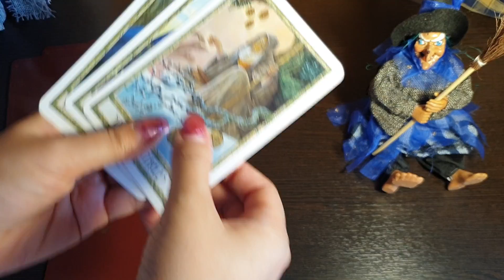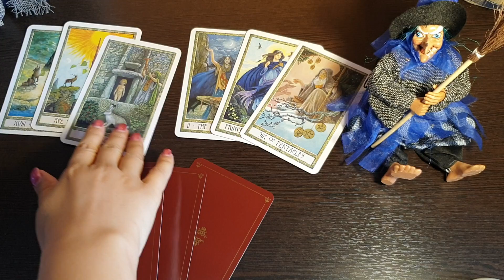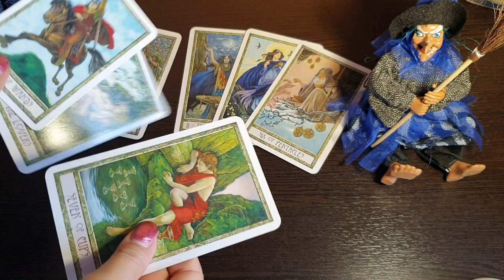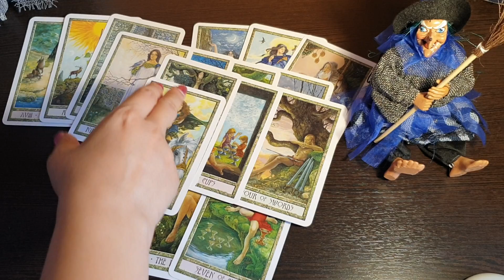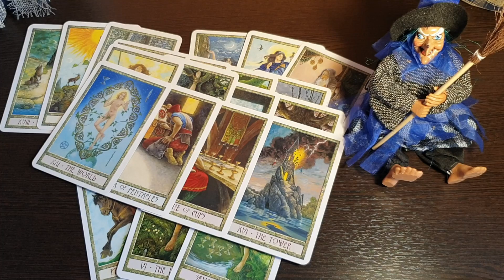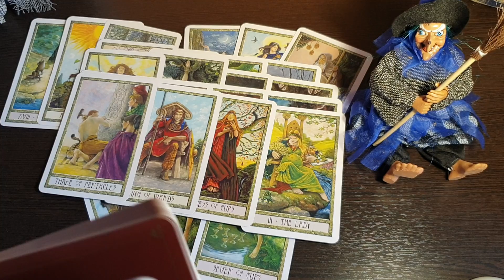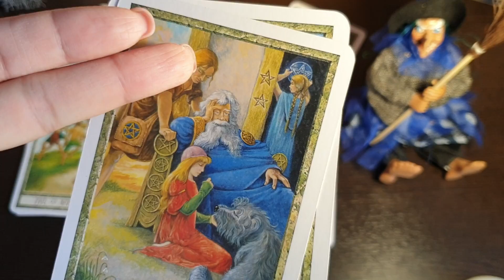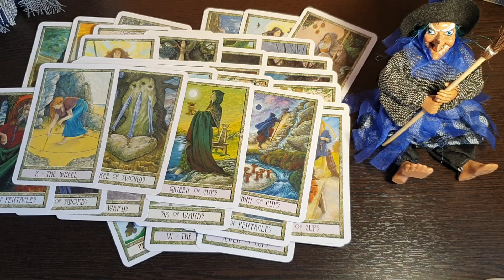ТАРО 🔮 ПОЧЕМУ ОН МОЛЧИТ🤦‍♀️ЧТО ОН ЗАДУМАЛ В ОТНОШЕНИИ ВАС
✅Помощь Каналу:
Спасибо!!! 👼🙏